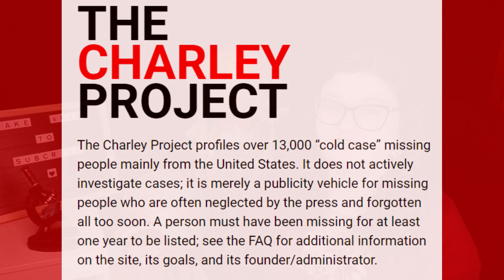Top 5 STRANGEST Missing Persons Cases and Disappearances - True Scary Stories ♡ Sophia Lovelace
Hello, Ghosts, Ghouls and Humans too! I’m Sophia Lovelace and Welcome to my Paranormal Channel. This channel is dedicated to everything supernatural including Vampires, Werewolves, Urban Legends, Cryptids, Aliens and most importantly, GHOSTS! ~ Lots of Love, Sophia ♡

What do you think about these disappearances? Which one was the strangest? Leave your theories in the comments below.v

WATCH THESE ~sPoOkY~ VIDEOS NEXT!

This Video's Tags:
strangest missing persons cases,strangest disappearance cases,top 5,missing persons,unsolved mysteries,true scary stories,missing person,missing people,unsolved missing person cases uk,unsolved disappearances finally solved,black eyed children caught on tape,top 5 children disappearances,black eyed children,alien abduction stories,ufo sightings,paranormal storytime,sophia lovelace,alien stories